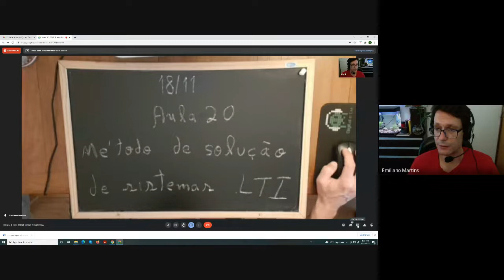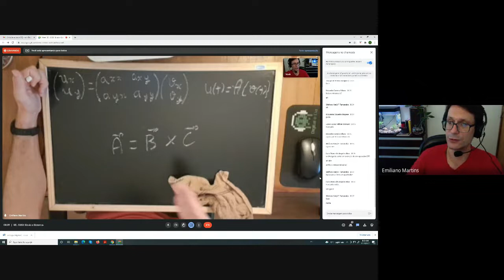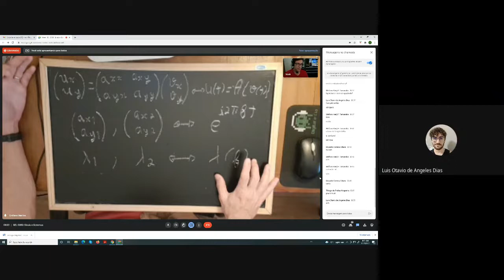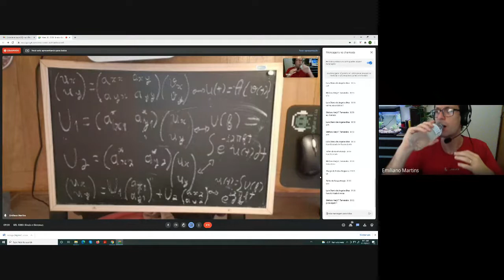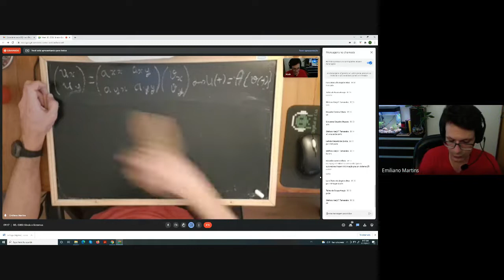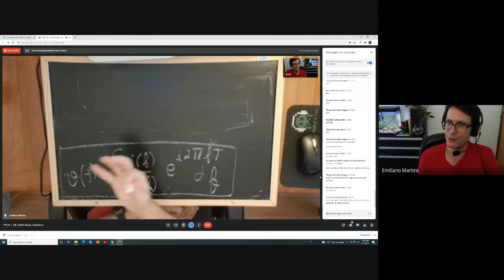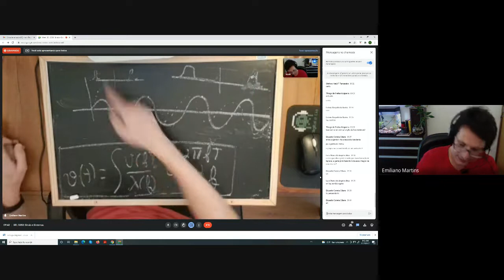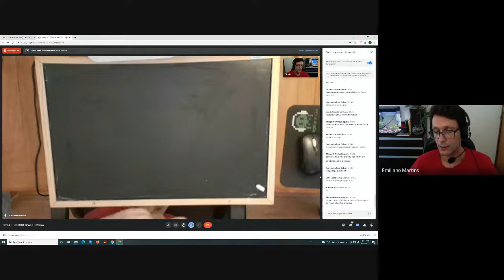Sinais e Sistemas Aula 20: Método geral de solução de sistemas LTI